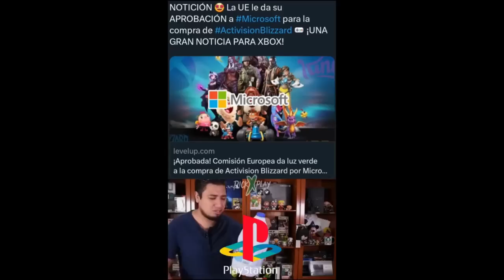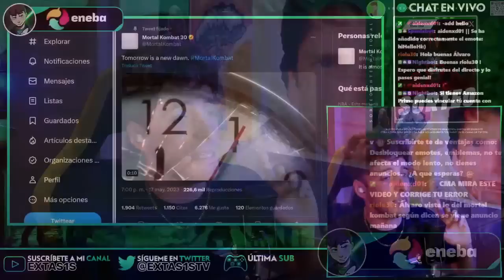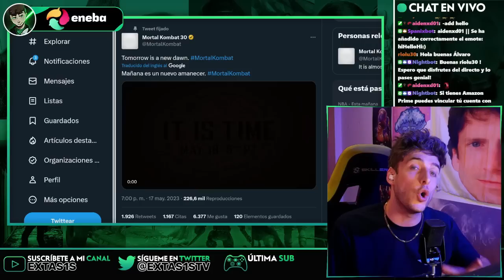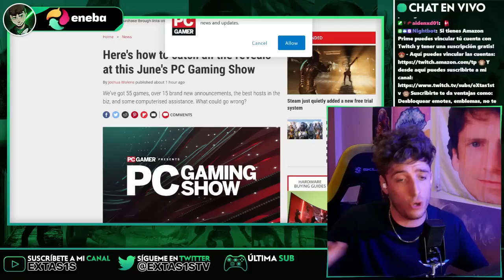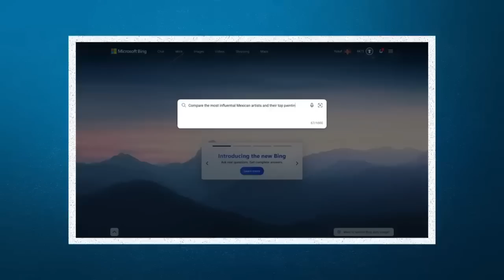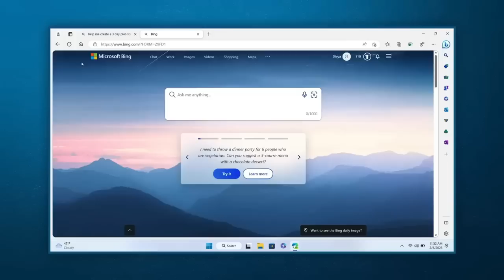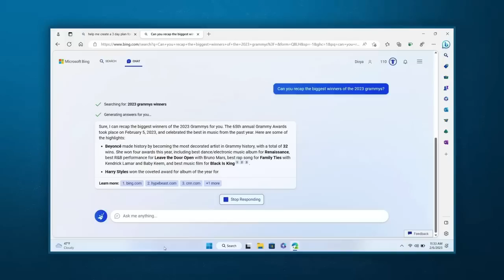💚 UK pide LUZ VERDE a ACTIVISION y XBOX!? 💥 FECHA DE GTA 6 *REVELADA* ⏰ el GRAN SECRETO de LA COMPRA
La Comisión Europea 🇪🇺 aprueba el trato de Microsoft y Activision Blizzard con remedios conductuales aplicados al mercado de la nube.

Se aplicará un acceso libre al catalogo de ABK para otros servicios de juegos en la nube.

Además la CE considera que el acuerdo apoyará la competencia y que Call Of Duty no es tan importante como intenta explicar Sony.

Bobby Kotick aprecia la aprobación de la CE del trato de Microsoft Activision y añade:

"Todavía hay trabajo por hacer antes de que nuestra fusión pueda finalizarse, pero es alentador que los reguladores como la Comisión Europea entiendan y aprecien las considerables oportunidades de crecimiento que ofrece nuestra industria."

Un abrazo!